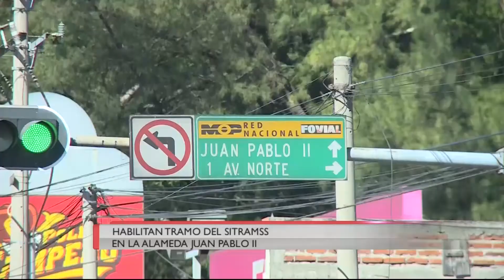HABILITAN TRAMO SITRAMSS 311214